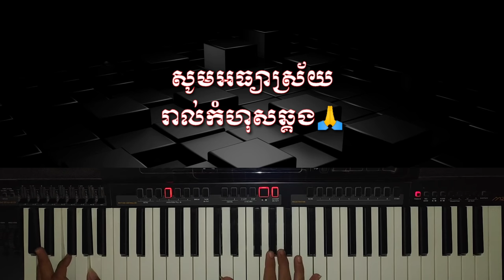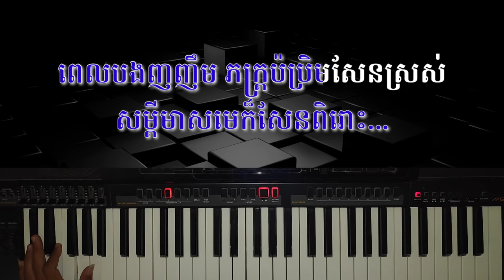ក្លិនជាប់នាសា ភ្លេងសុទ្ធ [cover ភ្លេង darong ] klen jorb neasa pleng sort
សួស្ដីបងប្អូនទាំងអស់គ្នាតោះច្រៀងលេងកម្សាន្ដទាំងអស់ជាមួយនិងបទក្លិនជាប់នាសា
ឧបករណ៍ធ្វើភ្លេង casio MZ X300
បើបងប្អូនចូលចិត្តភ្លេងខ្ញុំបាទសូមកុំភ្លេចជួយចុចsubscribe channel ប្អូនផង ដើម្បីទទួលបានបទភ្លេងសុទ្ធជាបន្តបន្ទាប់ទៀត
សូមអរគុណ🙏